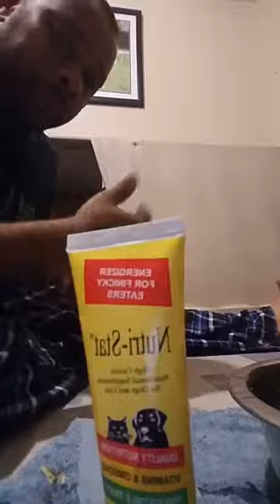NoVACAIN Kennels Almost That Time